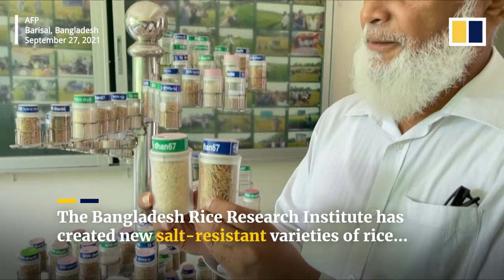Floating farms, salt-resistant rice among ways Bangladeshis adapt to survive violent floods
Farmers in Bangladesh have been coping with unpredictable climate conditions by using floating seed beds and developing salt-resistant rice. The South Asian nation ranks seventh in the world among countries considered most susceptible to extreme weather over the past two decades, according to the Global Climate Risk Index 2021. Rising sea levels and violent flooding have waterlogged farmland and caused high salinity in streams and soil, factors which can reduce growth and stop plant reproduction.